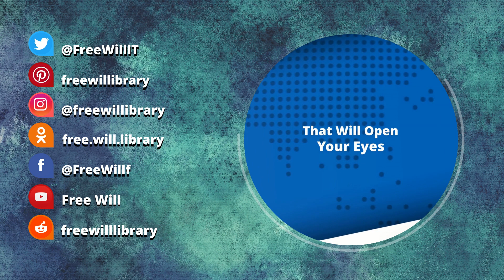Financialization of the Economy | Noam Chomsky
Noam Chomsky on Financialization of the Economy